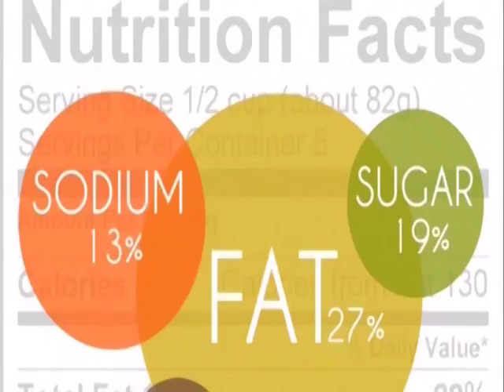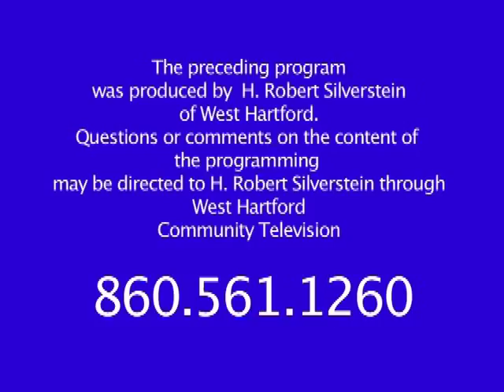Putting It All 2-Gether (February 2017)